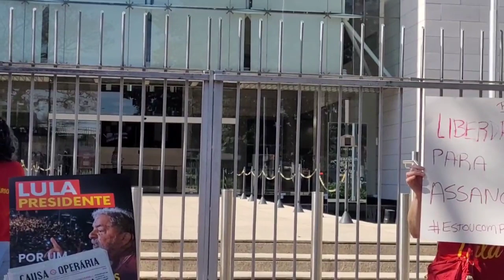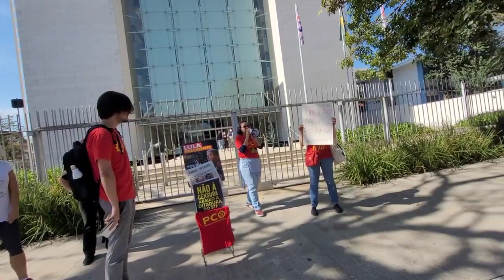Natália Araújo, jornalista e militante do PCO, fala durante ato em apoio a Assange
Natália Araújo, jornalista e militante do PCO, fala durante ato pela libertação de Assange

Militantes do PCO estiveram presentes no ato em apoio a Julian Assange, em São Paulo, e expressaram a importância da luta pela liberdade de expressão.